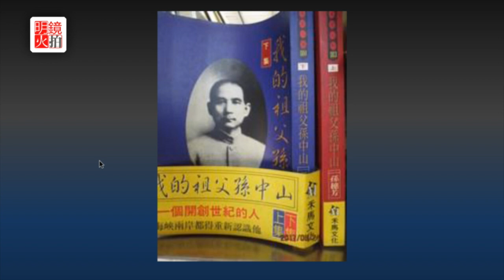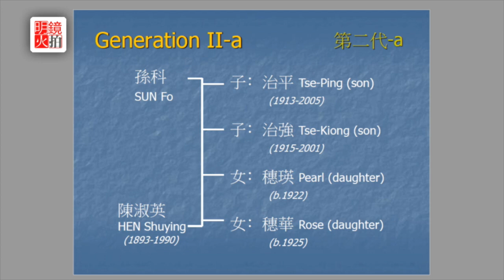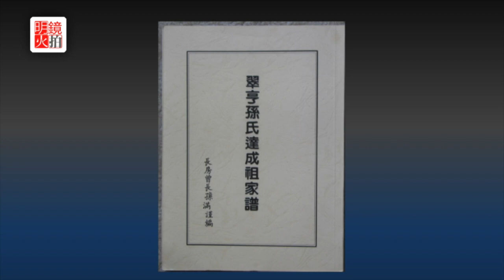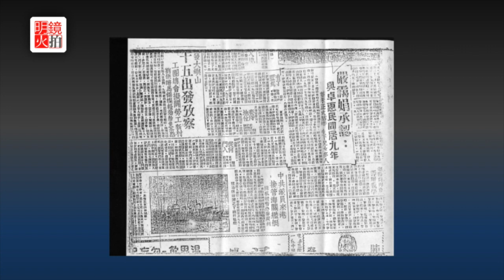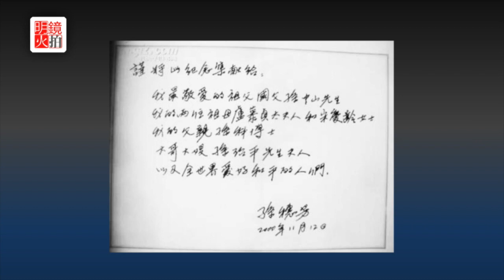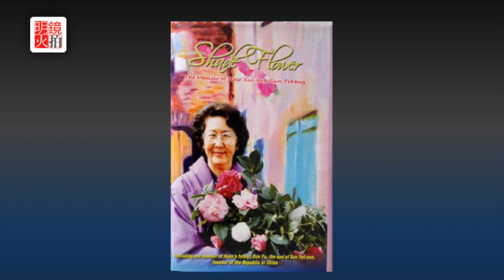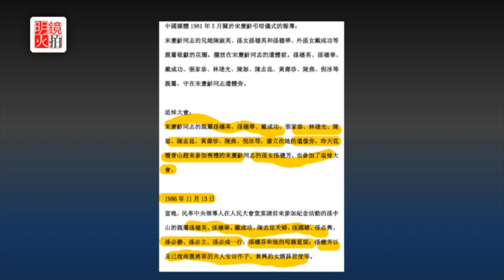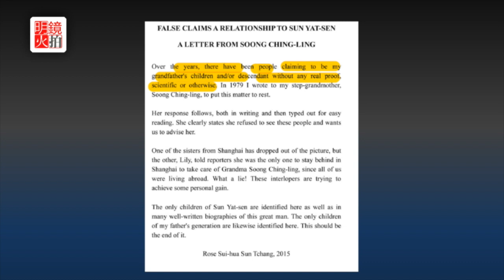孫中山後人孫穗芳迴避的事（《歷史明鏡》第62期）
《歷史明鏡》第62期

嘉賓：梁國雄（學者）
主持人：高伐林

【内容簡介】
　　孫穗芳多年來作為孫科女兒、孫中山後人代表的身份，為世人熟知。然而她自傳中兩段文字之間的矛盾，隱藏著一段不為人知的往事。那是1950年前後在香港轟動一時的官司，孫穗芳要求孫科承認其為女兒，卻被法庭認為證據不足。這樁官司涉及到眾多人物的有關故事，且聽關注孫家歷史多年的學者梁國雄細細道來。